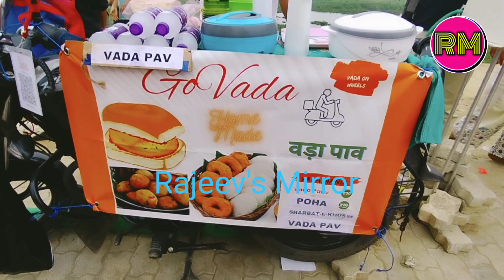Marine Drive Patna Vlog Video 2022 | मरीन ड्राइव पटना @Rajeev'sMirror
Hi! In this video you will love to watch marine drive patna vlog by me. its my first vlog too.
                please give your love and feedback.